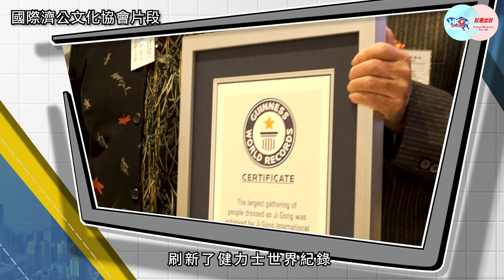慧您推介《見證林東濟世為公 學效其愛國弘善心》 作者：胡少偉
東井圓佛會創辦人林東生於戰亂，無機會讀書也不識字，卻深知文化如同心臟的道理，廿多年來不斷捐資助學，累計捐助了幾十所學校，令百千貧困學生有良好的學習機會。林東在2007和2008更連續兩年被評為中國十大慈善家，被譽為「生命不息、善行不止」的慈善老兵。林東長年奔波行善弘愛，從中看到他有一顆愛國愛民的善心，其言行為人是我們後輩學習的榜樣。

今集《慧您推介》為大家帶來幫港出聲博客——胡少偉的文章《見證林東濟世為公 學效其愛國弘善心》，主持周天慧同大家介紹愛國愛港、行善弘愛的東叔！